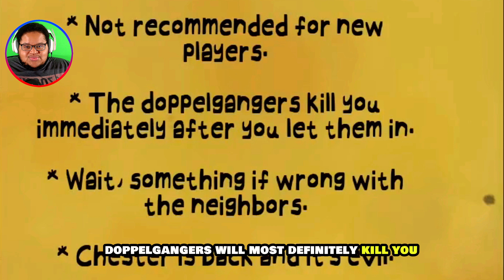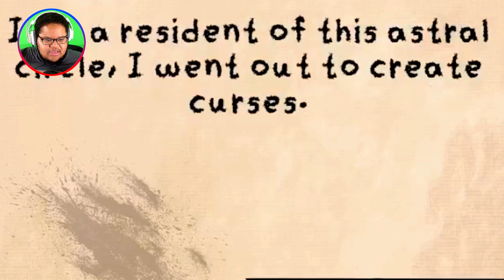There's Something Off Wit My Neighbor | That's Not My Neighbor (2)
Welcome To A Brand New Mission Called THATS NOT MY NEIGHBOR AND WE ARE PLAAY THE NIGHTMARE MODDE WHERE EVERYONE LOOKS SO DIFFERENT FROMT HEIR COUNTERPARTS SO LETS FIND OUT WHAT IS WRONG WITH THEM.

Info on my videos
Please take note of the following message. There is a video that you will be watching, which will capture my first impression of The Game. After that, it will provide a complete walkthrough of the game, from beginning to end. Additionally, I would like to warn all headphone users that I tend to scream, so please adjust the volume accordingly. Enjoy the video!

My actual name is Zion. I am a nerd, geeMy name is Zion. I am an artist, writer, and clothing business owner specializing in special effects and comedy.

Insta360 cam

Hyperx Microphone

Ps4/Ps5 | Gamestop.com

Green Screen

Astro A10 Headphones

A Dell And Sceptre gaming Monitors

THE GAME |

Hey there! Want to stay up-to-date with all my latest news and updates? :

- Chapters -
Coming Up | 00:00
WELCOME | 0:10
GAME INTRO PSA | 1:06
FIRST DAY | 2:10
SECOND TRY | 5:46
THE CLOWN | 26:08
THOUGHTS | 28:34
OUTRO | 29:00